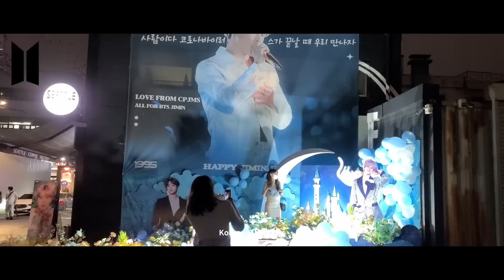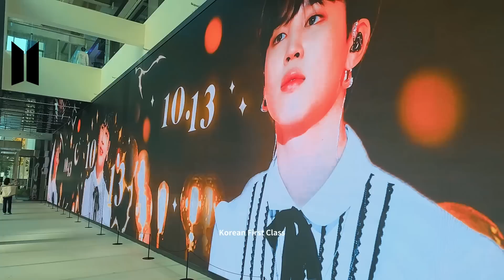JIMIN | BTS 10th Special | Cinematic